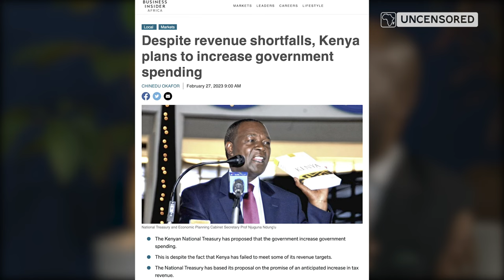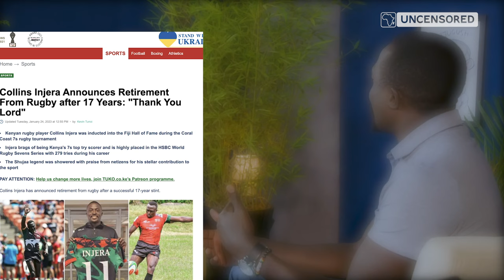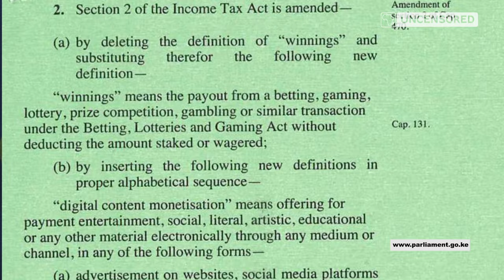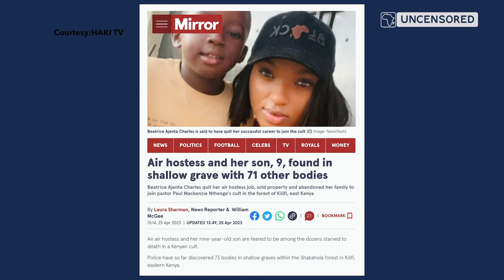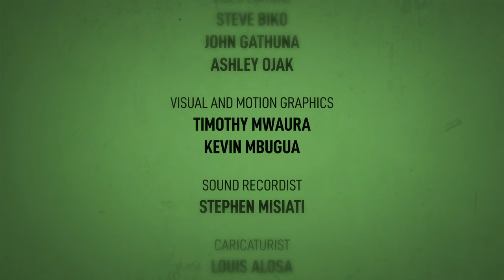The Big Picture Season 2: Best Of The Big Picture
This is the final episode of season two of The Big Picture with John Allan Namu.

In this episode, we recap the best of The Big Picture featuring Africa Uncensored reporter and host of the show, Raquel Muigai, fact-checkers Nyakerario Omari, Thomas Mukhwana and Tracy Bonareri and resident cartoonist Louis Alosa.

Special thanks to our guests Charles Hinga, Dr Abraham Rugo, Jimmy Wanjigi, Hussein Khalid, Waithaka Gatumia, Cynthia Mary Wanjiru, Dr Ken Aluora, Irene Asuwa, Dr Njoki Chege, Eugene Mbugua, Dr Kizzie Shako, Collins Injera and Dennis Ombachi.

Dive in, and join the Big Picture conversation on our hashtag